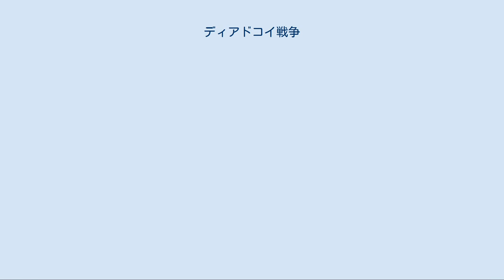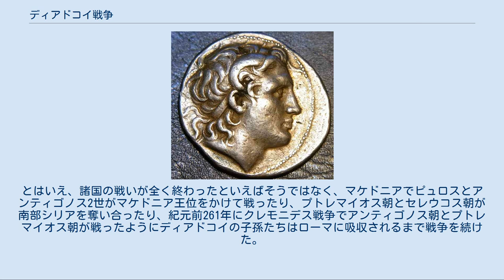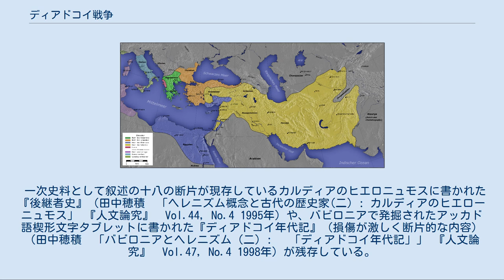ディアドコイ戦争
イプソスの戦いの後の紀元前301年 プトレマイオス1世 カッサンドロス リュシマコス セレウコス1世 エピロス 他 カルタゴ 共和政ローマ 諸ギリシア植民地 ディアドコイ戦争（ディアドコイせんそう）または後継者戦争（こうけいしゃせんそう）とは、アレクサンドロス大王急逝後、その配下の将軍たちが大王の後継者（ディアドコイ）の座を巡って繰り広げた戦争のことである。
アレクサンドロス大王死去直後の紀元前323年から、紀元前281年のコルペディオンの戦いの勝利によりセレウコス朝シリアが一時的に覇権を確立するまでの実に40年に及んだ。
 紀元前323年6月、アレクサンドロス大王はついに後継者を明示することなくバビロンで死去した（熱病によって臨終の床にあった大王の後継者に関する遺言は「最強の者が帝国を継承せよ」というものであった。皮肉にもこの言葉はディアドコイ戦争の動機かつ最終目標となっていく)。後継者の候補としてはこのとき王妃ロクサネが身ごもっていた赤子と側妾バルシネが生んだ庶子ヘラクレスがいるのみであった。このためマケドニアの貴族、軍人たちは一斉に集って大王死後の国家体制を話し合うことに決し、会議をバビロンで開くこととした。会議の場では将軍ネアルコスがヘラクレスを推したものの賛同者は現れず、将軍メレアグロスが大王の異母兄弟アリダイオスを推し、大貴族ペルディッカスはロクサネの出産を待つべきだと主張した。エウメネスの仲裁もあってか彼らは妥協し、アリダイオスをフィリッポス3世として即位させるかわりにペルディッカスが後見人となり、ロクサネの子が男子であるならば彼を共同統治者とする、という決定がなされた。やがてロクサネが産んだ子は男子であったため、このアレクサンドロス4世とフィリッポス3世が共同統治者となった。そしてペルディッカスがアレクサンドロス4世の、また声望の高かった将軍クラテロスがフィリッポス3世の後見人にそれぞれ就任し、将軍らは領内各地に太守として封じられることとなった。二人の新王のうちフィリッポス3世は精神に障害があり、アレクサンドロス4世は未だ幼少であったためペルディッカスは事実上の最高権力者の座に就いたが、会議終了直後に反抗の兆しをみせたメレアグロスとその一派三百人を処刑するなど当初から権力基盤は磐石とは言い難い状態にあった。 リュシマコスが発行した銀貨にみられるアレクサンドロスの肖像 史料によって多少の差異も生じているため、ここではディオドロス史料を中心にして、他史料については相違点のみを記載する。以下三点の史料に共通するものとして、インド・バクトラなどの遠方のアジア地域については、アレクサンドロス帝国時代の支配者（太守）が支配権を維持または継承することになっている（その他の太守の配置はバビロン会議を参照）。
 シケリアのディオドロス の『歴史叢書』18巻の3節 クイントス・クルティウス・ルフス の『アレクサンドロス大王伝』10巻の10章 ディオドロス史料と異なる部分 ユニアヌス・ユスティヌス抄録のポンペイウス・トログス著『ピリッポス史』13巻の4節 ディオドロス史料には無い部分 ディオドロス史料と異なる部分 紀元前322年、ギリシアでは、大王の死を契機にアテナイなどで反マケドニアを掲げる反乱が発生し、これを鎮圧すべく出動したアンティパトロスが敗北するという出来事が生じていた。
敗れたアンティパトロスはテッサリア地方のラミアに篭城したが、レオンナトスが救援に小アジアから渡海、自らは戦死するもラミアの解囲に成功した。
アンティパトロスは小アジアにいたクラテロスにも救援を求め、これに応じたクラテロスは途中アテネの艦隊を撃破し、さらに紀元前322年のクランノンの戦いでアンティパトロスと共にギリシア軍を破った。
この後アンティパトロスはアテネに入城し、反マケドニア派を粛清・追放した。
なおこの戦役は、アンティパトロスが篭城した地名から「ラミア戦争」と呼ばれている。
 同時期、エウメネスが太守に任じられたカッパドキアとパフラゴニアはその時まだマケドニアの勢力下になかったために、彼は隣接する小アジア中部の太守であるアンティゴノスとレオンナトスに協力を求めたが、アンティゴノスからは拒絶され、レオンナトスからもラミア戦争への出兵を理由に断られてしまう。
やむなくエウメネスはペルディッカスから援軍を得て遠征を成功させた。
 権力の安定...